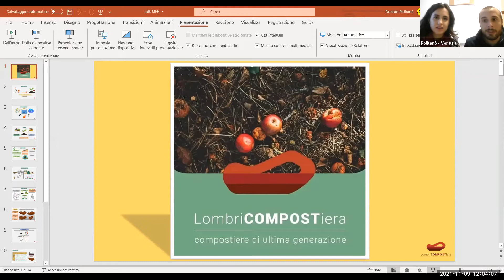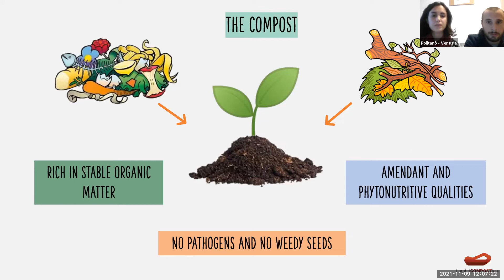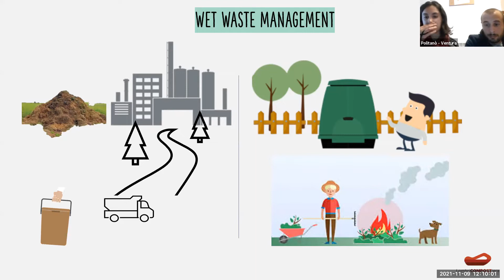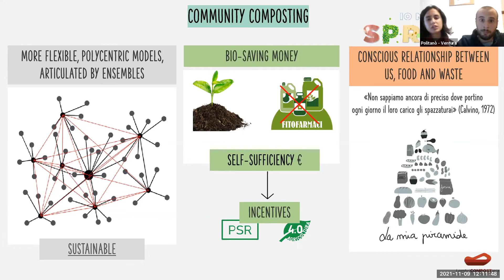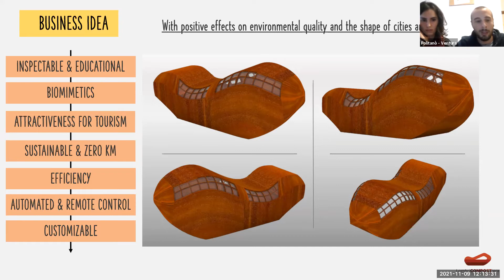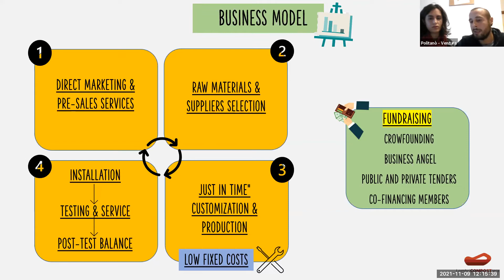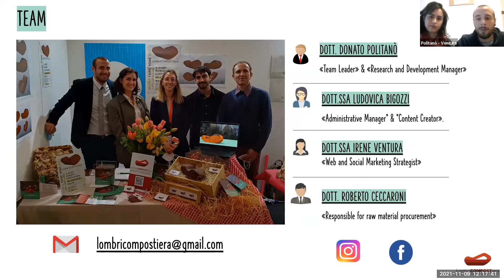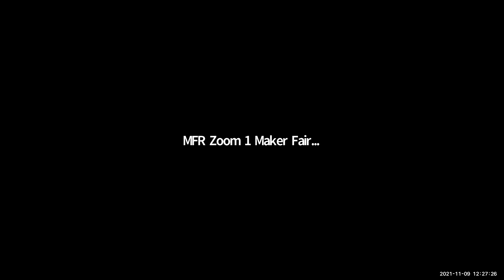La lombriCOMPOSTiera è un'idea di compostiera in un’ottica di economiacircolare e agricoltura4.0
UNA COMPOSTIERA BIOMIMETICA, SOSTENIBILE E TECNOLOGICA A FORMA DI LOMBRICO GIGANTE AFFAMATO DI RIFIUTI ORGANICI, CHE PRODUCE UN COMPOST DI ELEVATA QUALITÀ
Pensata in modo scalabile sia per privati (condomini e aziende agricole medio-grandi), che per enti pubblici (scuole, mense, carceri e piccoli comuni), è capace di apportare benefici a livello ambientale per mezzo della diminuzione di emissioni di CO2 e dell’arricchimento di sostanza nutritiva al terreno. Il suo design semplice e moderno richiama la forma di un lombrico e rende l’idea del dinamismo dell’intero processo di compostaggio, prevedendo a tale scopo una compartimentazione delle camere interna, in funzione dello specifico compito a cui sono destinate.
La sostenibilità e l’efficienza dell’intero processo sono garantite da un controllo automatizzato gestibile da remoto per mezzo di un sistema di sensori controllato da una centralina, che permette di mantenere entro determinati range preimpostati i principali parametri di controllo.
Un’attenzione particolare è stata riservata alla scelta dei materiali di rivestimento esterno, eco-sostenibili e a ridotto impatto ambientale: Cor-Ten e Vetro, la cui trasparenza renderà alcune porzioni dello scheletro esterno della struttura ispezionabili, consentendo a chiunque ne rimanga incuriosito di visionare l’interno. In questo modo, la compostiera svolge un duplice ruolo, oltre a quello primario di compostaggio, un ruolo formativo e didattico nella sensibilizzazione dei cittadini in merito alle tematiche ambientali.
Un’altra innovazione rispetto alle compostiere di comunità già presenti in commercio consiste nella posizione e nella diversa altezza delle principali componenti interne. In questo modo, è possibile sfruttare al massimo la verticalità del processo e ottimizzare l’uso energetico per la movimentazione della biomassa, rendendo facile il conferimento sia manuale, che meccanico del materiale in ingresso. Inoltre, il percolato prodotto dalla biomassa all’interno della prima camera di fermentazione verrà raccolto, al fine di mantenere ideali i parametri di compostaggio nelle camere di fermentazione e ridurre al minimo l’impatto ambientale. L’invenzione prevede una facile e completa manutenzione, attraverso l’apertura laterale sia dello scheletro, che delle camere dallo stesso lato. In tal modo, l’ispezione delle componenti non ha più il solo scopo di manutenzione, ma permette alla struttura di diventare altresì un laboratorio didattico a cielo aperto.